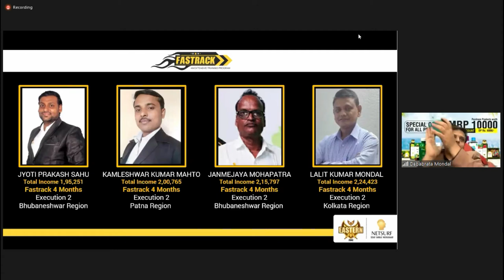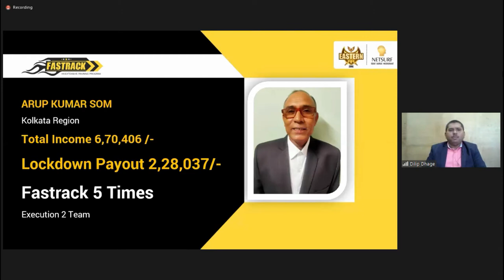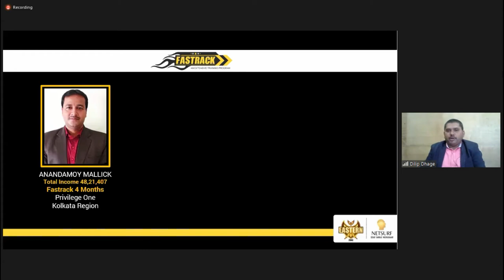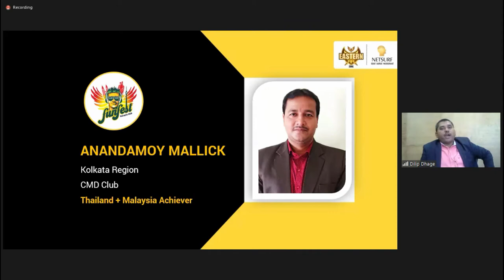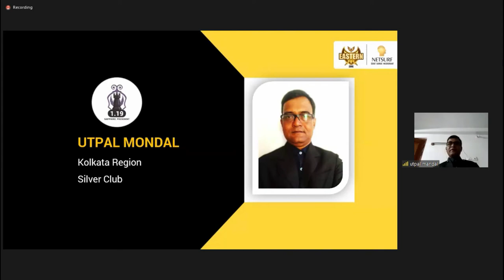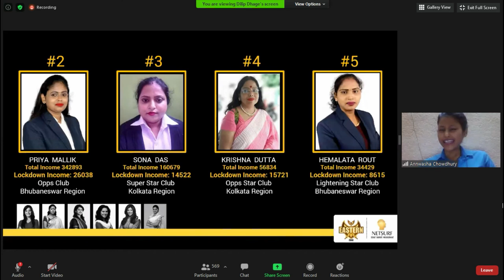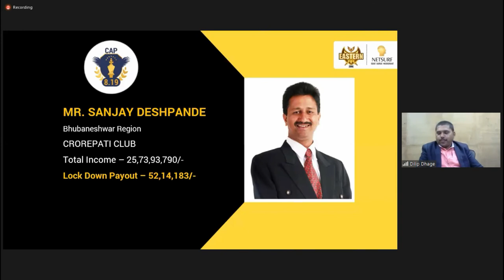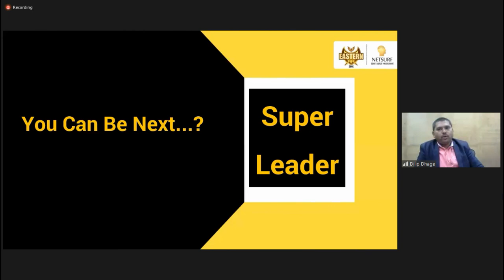If I Can You Can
Hello Friends
I am JAGANNATH HEMBRAM and you are watching my YouTube Channel Netsurf Odisha Team. Here I am sharing people experience on Netsurf as a career. If I Can You Can

For more updates and information contact as mobile-
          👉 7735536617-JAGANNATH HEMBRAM